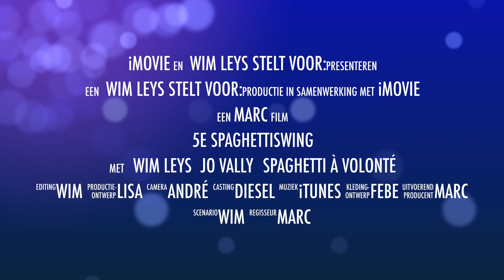5e SpaghettiSwing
Zondag 10 november 2019: de 5e Spaghetti Swing van Wim Leys met ook een gastoptreden van Jo Vally.